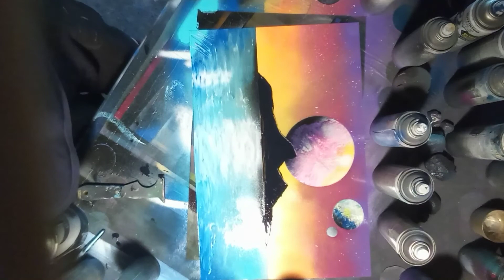Far Out Island- spray paint art by Anxious Arts